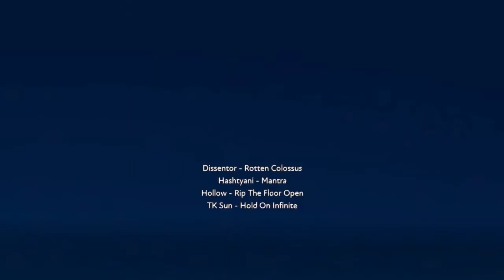Rotten Mantra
Fresh of the press For all you music junkies out there old1rty GG latest mix Rotten Mantra i hope u all enjoy

track list 🔥🔥🔥🔥🔥
dissentor: rotten colossus
hashtyani: mantra
hollow: rip the floor open
to sun: hold on infinite